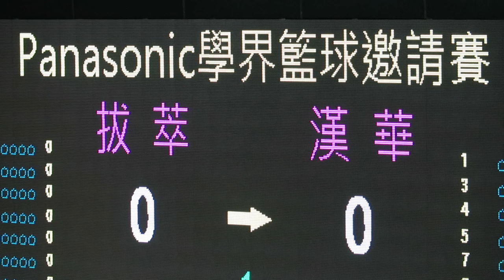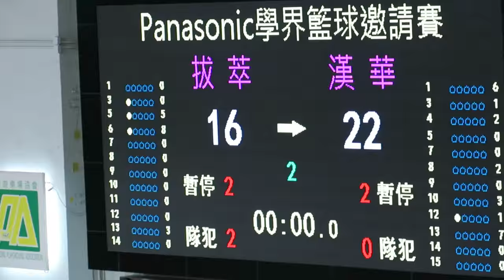拔萃vs漢華(2016.5.28.Panasonic學界籃球邀請賽~女子分組賽)精華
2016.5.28.灣仔修頓場館 13 :20 拔萃(白) 19 : 22 漢華(藍)